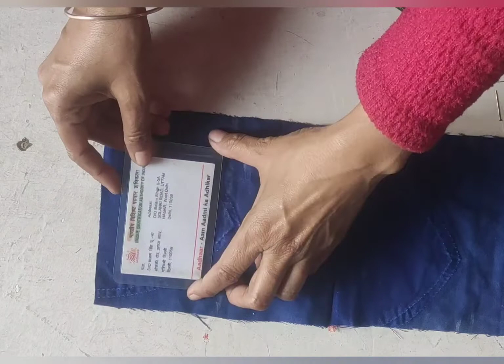Diy Purse // Card Holder // Diy Batua